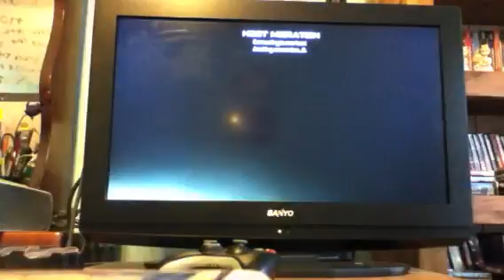Team death match on dome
My first YouTube video hope u like it my aunt was in the background if I heard her